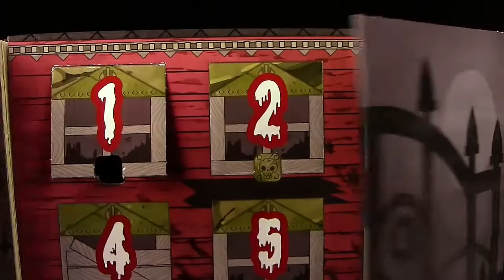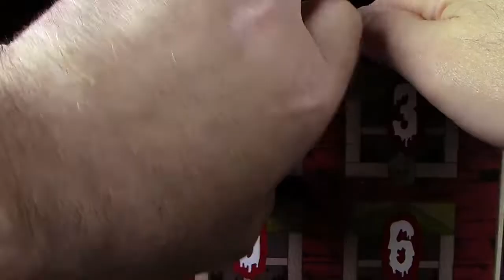Funko ® Beware 13 Day Spooky Countdown - Tag 2 - Pocket Pop Halloween Figuren Kalender - Unboxing